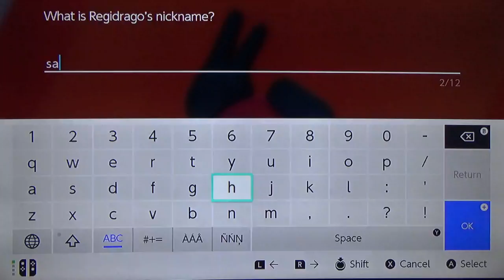Pokémon Sword - Three Galareros